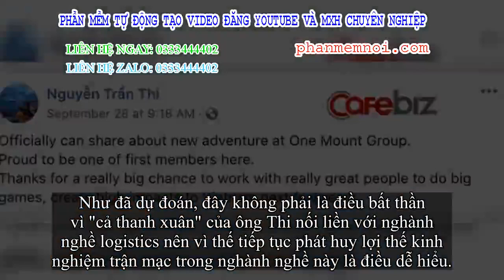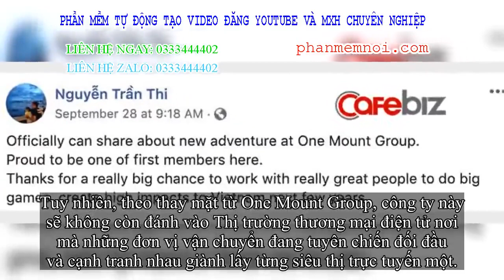✅ Cựu CEO Giao Hàng Nhanh Nguyễn Trần Thi đầu quân cho công ty 3.000 tỷ của Vingroup, sẵn sàng rút t